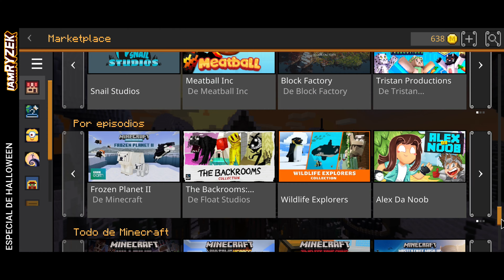ESPECIAL DE HALLOWEEN | MINECRAFT MARKETPLACE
Q´hubo pues mi gente!
A petición de algunos subs y mérito propio subiré estos packs de textura próximamente a mi serie de review de packs de textura, espero que les guste brothers; si te gustó suscribete y deja tu like, el orden de los videos será el siguiente:

1.THE NIGHTMARE BEFORE CHRISTMAS (990 minecoins)
2. SUPER SCARY MASH-UP (990 minecoins)

Si quieres que suba un pack de texturas suscribete y deja en los comentarios cuál te gustaría, entre más personas lo deseen y se suscriban mayor prioridad tendrá; primero tienen que pasar estos 4 packs de textura por review para empezar nuevamente a contemplar más posibilidades